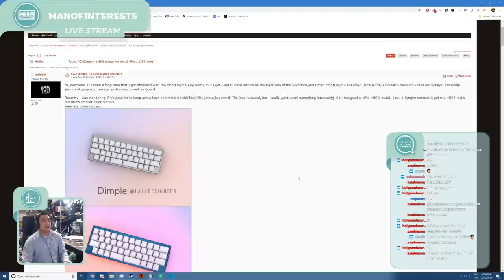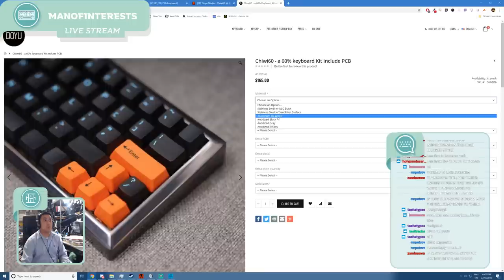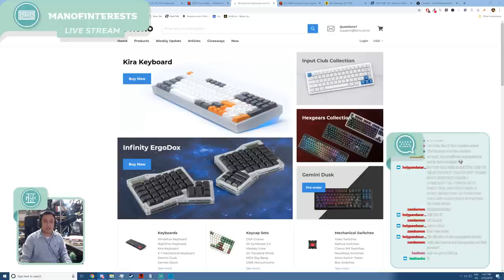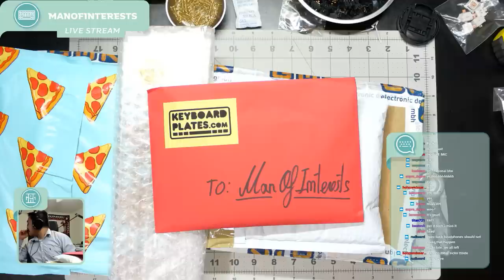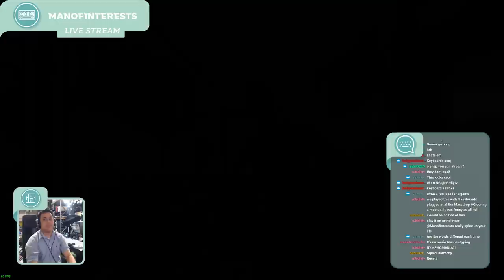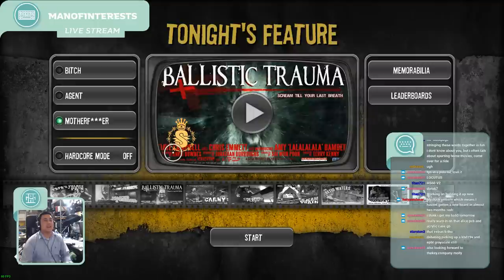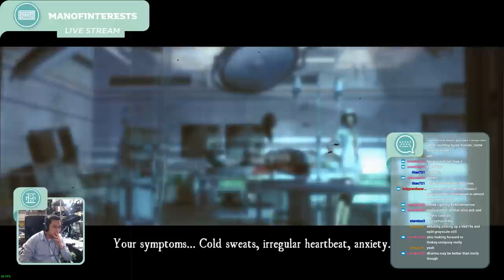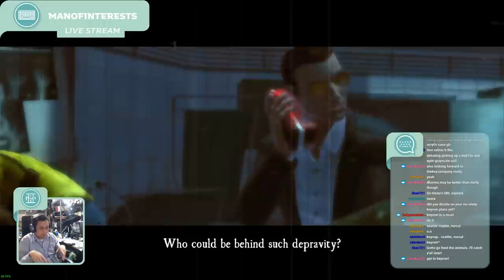MOI Streams: This Week in Keyboards, Unboxings, and ZOMBIES?!?!?